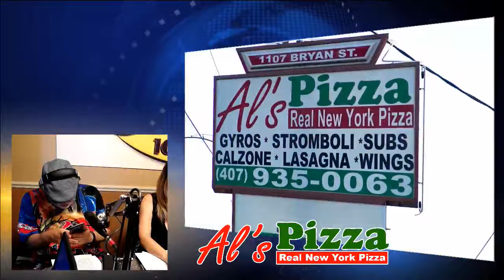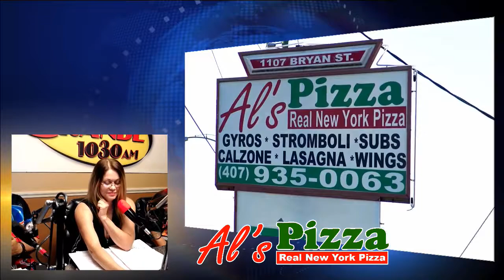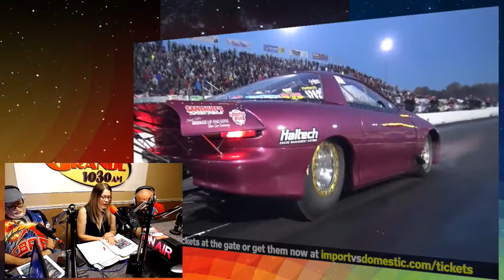RadioRPM Live show for 10-14-17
RadioRPM Live show for 10-14-17. Thanks for the support: Bomby, Pollito Racing, Edwin Colon, Agustin Carrillo, Orlando Rodriguez Street Legal Products. Al's Pizzeria, Ber-Lynn Race Craft, Mech-Tech College and Iturrino Photo Studio. We can help you Grow Your Sales with Effective advertising. If you want maximum exposure for your business or product, we can tell your story.